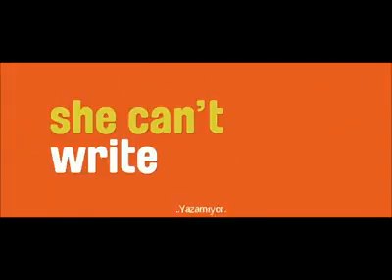Not Another Happy Ending Trailer [TR ALTYAZILI]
Karen Gillan's Turkish fans. Our Facebook link changed!